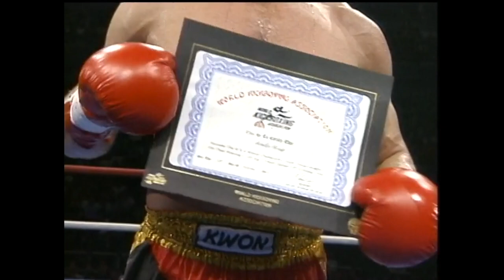Legendary Fights: Andy Hug v Masaaki Satake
Andy Hug takes on Masaaki Satake at Star Wars '96.